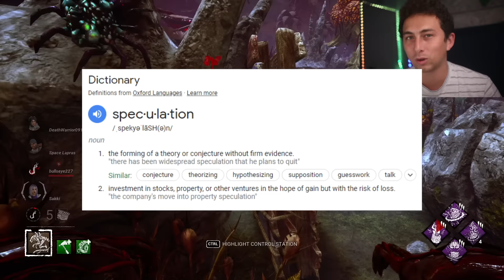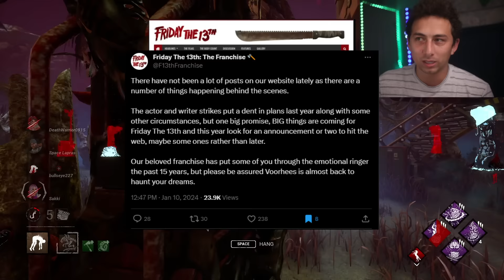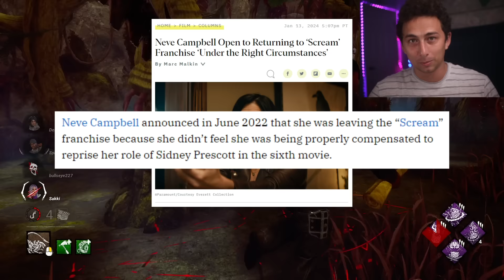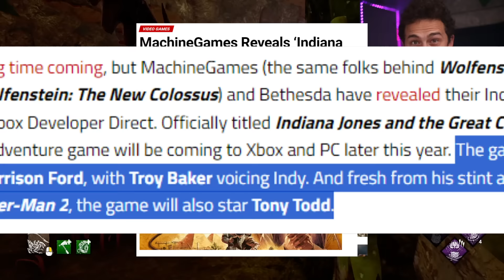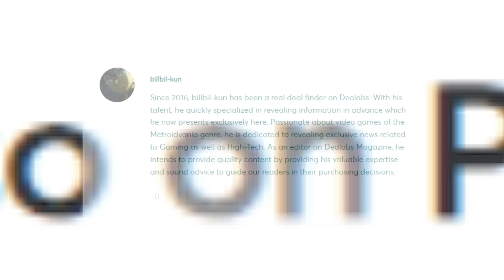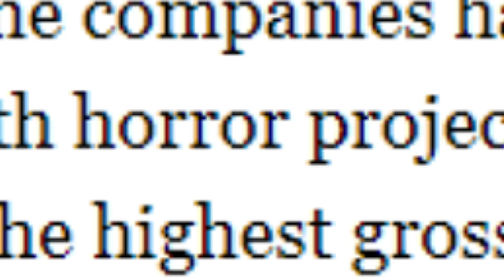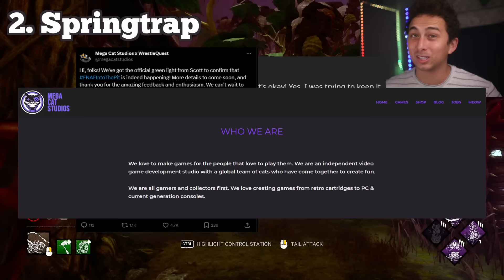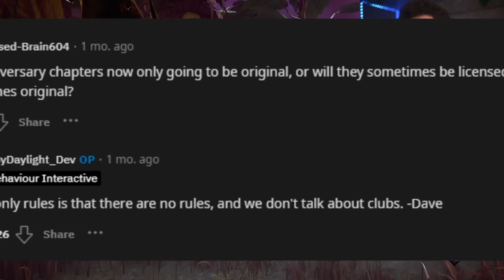Ranking Which Major Licenses are Most Likely Next in DBD - Dead by Daylight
This video overviews which licenses are most likely for the new killer in Dead by Daylight. Vecna from Stranger Things, Springtrap from Five Nights at Freddy's, Predator or Until Dawn seem most likely based on their licensing status.